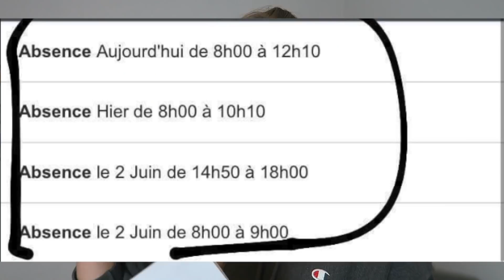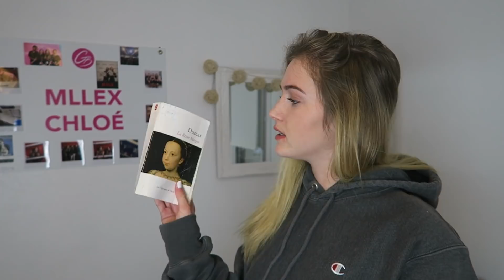MES BULLETINS SCOLAIRES 😨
▽ Questions fréquentes ▽

Je m’apelle Chloé
Je suis née le 13 aout 2000
J’habite à Nantes
Je fais mes miniatures avec final cut pro

Bon plans:

♡ -10 euros sur votre première course UBER avec le code : MLLEXCHLOE
♡ -5 euros sur votre commande de photo polaroide sur l’application LALALAB. avec ce code : PGYHH215

Ma boite postale si tu souhaites m’écrire (je lis l’intégralité de vos lettres)

BP 331 - Mllex Chloé
POSTISSIMO
97, rue Sauveur Tobelem
13007 MARSEILLE